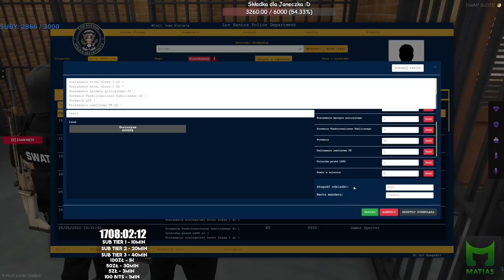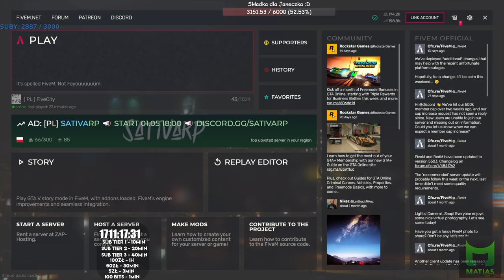GTA V RP [15 MILIONÓW KARY/WYSYSANIE WODY Z KAKTUSA/CIĘŻARNA KOBIETA Z KOLEJKI/KONTAKT Z BOGIEM][FM]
+++ Regulacje prawne +++ "Dozwolony użytek" +++
ŹRÓDŁO: